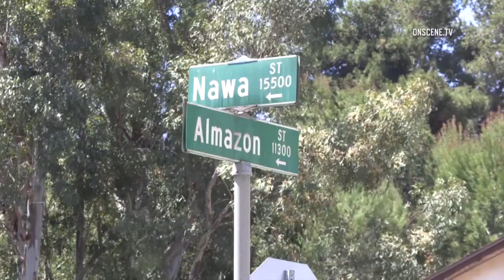San Diego: Good Samaritans Saved Neighbors Life 05052018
DATE/TIME OF INCIDENT: 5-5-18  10:39 am
LOCATION: Almazon St & Nawa
CITY: San Diego
INCIDENT DETAILS:

A man had a heart attack while driving.
He crashed into a front yard, barely missing the house.
He almost went down a steep embankment into the neighboring house, if it wasn't for a tree stump.
One neighbor was crossing the street to visit the neighbor when he saw the accident.
Both neighbors rushed to the victim, who was slumped over the steering wheel. The door was locked, but one of the men ran back to his garage, grabbed a piece of metal and used it to open the door.
The pulled the man out and called 911.
They started CPR on the victim, and firefighters arrived. The victim was transported to Palomar Hospital.
While conducting the interview (2:54), the elderly woman who owned the home where the truck was, and she was looking at the truck when she fell down the hill.
A SDPD and one of these men went to her aid and got her up.